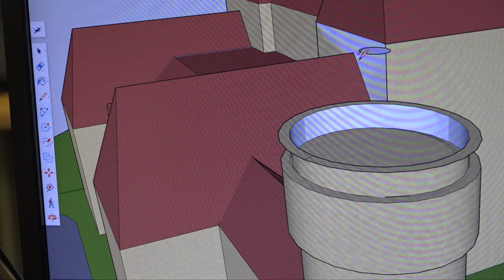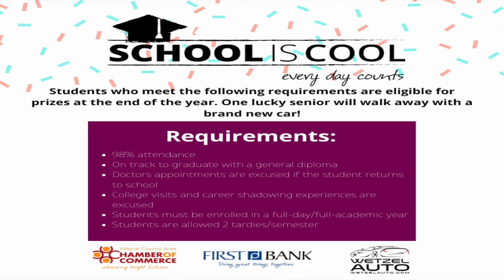On The Air Friday Edition 9 9 22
The weekly news magazine show of Richmond High School.